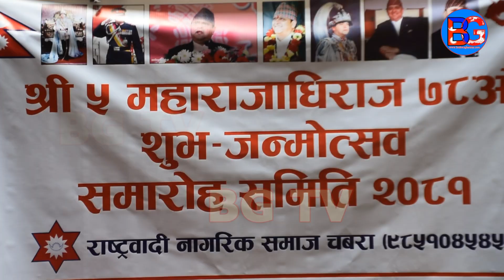श्री ५ ज्ञानेन्द्र शाहको ७८ औ जन्मोत्सव मनाउने तयारीमा राष्ट्रबादी नागरिक समाजका अध्यक्ष चबारा